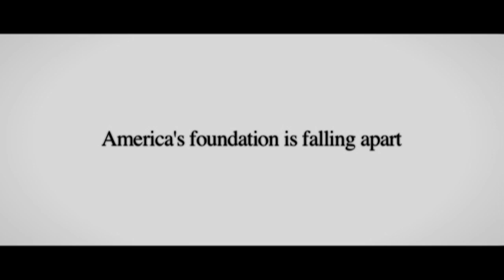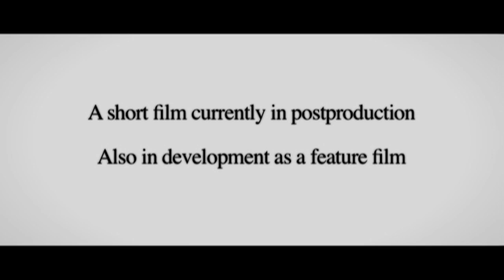OnceMore_Trailer.mov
Starring Terri Colombino, Rob Yang and Peter Greene  Featuring Nat suko aioke  Written, Produced and Directed by Hiroo Takaoka  Written by Hiroo Takaoka and Norman England  Executive Producer  Noua M. Phoenix    Director of Photography  Steve Ramsey     Edited by Yasu Inoue